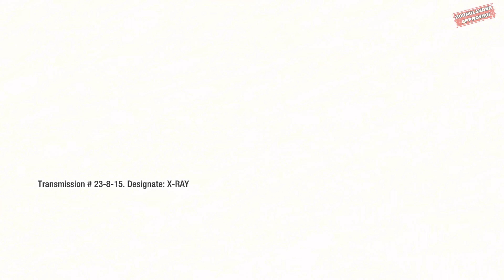Call of Duty: Black Ops | Nova 6 | Gameplay Walkthrough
Welcome to our comprehensive walkthrough of Call of Duty: Black Ops! Dive into the intense and action-packed campaign of one of the most iconic first-person shooters of all time. Whether you're a veteran soldier or new to the series, this playthrough will guide you through every mission, providing tips and strategies to help you succeed.

In this walkthrough, you'll experience:

Full Campaign Playthrough: Step-by-step guide through all the missions, from "Operation 40" to "Redemption."

Pro Tips and Strategies: Learn the best tactics for completing objectives and overcoming enemies.

Story Highlights: Relive the gripping Cold War-era storyline, uncovering secrets and intense plot twists.

Weapons and Loadouts: Discover the best weapons and loadouts for each mission to maximize your effectiveness.

Easter Eggs and Secrets: Find hidden secrets and Easter eggs scattered throughout the game.

Why Watch?

Call of Duty: Black Ops is renowned for its cinematic storytelling, high-octane gameplay, and memorable characters. This walkthrough will not only help you navigate through the game but also enhance your appreciation of its rich narrative and engaging mechanics.

Call of Duty: Black Ops | Back In Nam! | Gameplay Walkthrough